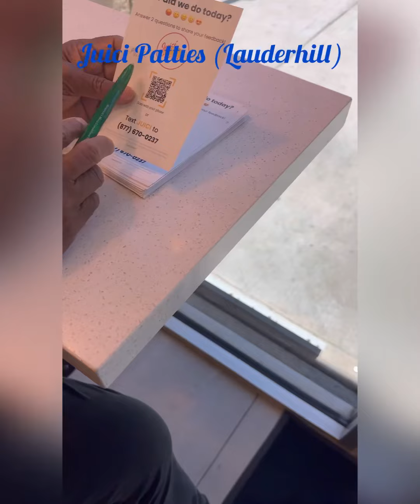Juici Patties review by Official Lamar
Reviewing Juici Patties in Lauderhill, Florida